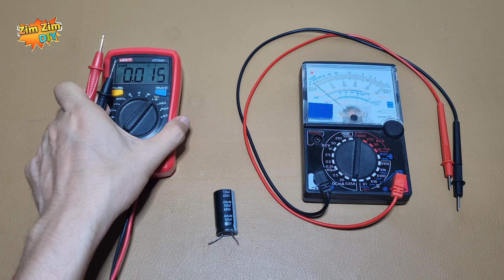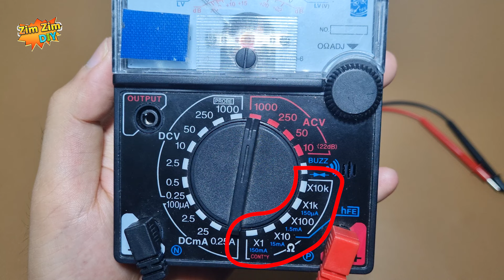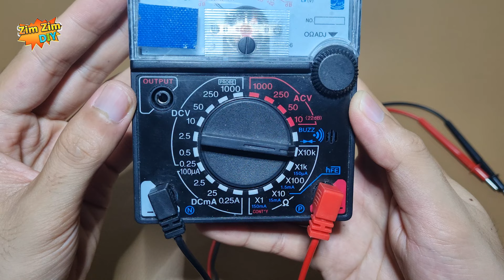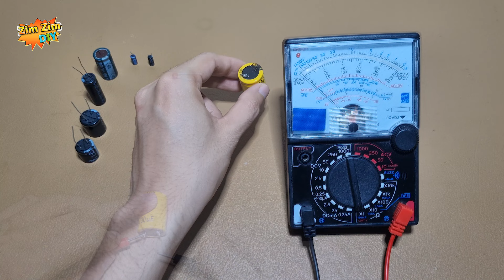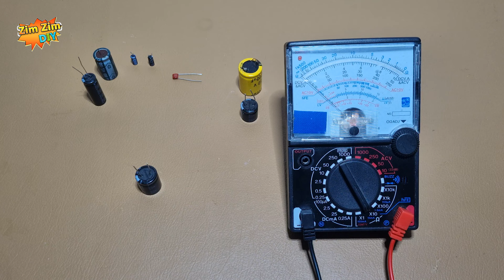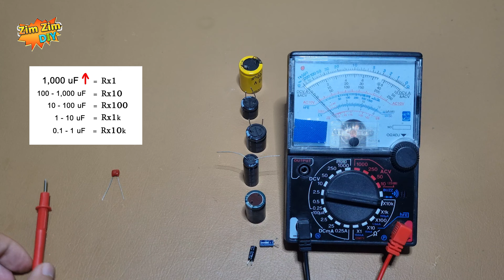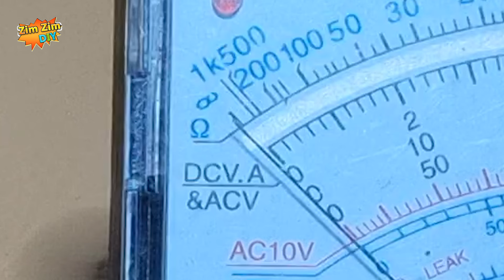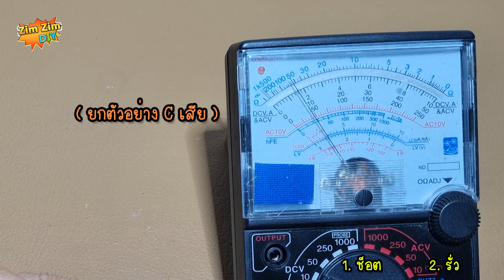วัดคาปาซิเตอร์ "ดี" หรือ "เสีย" ด้วยมิเตอร์เข็ม เห็นผล 95%...!!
สวัสดีครับยินดีต้อนรับทุกท่านเข้าสู่ช่อง ZimZimDIY
สำหรับวันนี้ผมจะมาสาธิตวิธี ตรวจวัด  คาปาซิเตอร์ ด้วย Analog มัลติมิเตอร์ ให้เพื่อนๆได้ดูครับ

เนื่องจากว่า Analog Multimeter หรือ มิเตอร์แบบเข็ม เนี้ยะ ณ ปัจจุบันนี้ เพื่อนๆหลายท่านก็ยังนิยมใช้กันอยู่
และ อุปกรณ์อิเล็กทรอนิกส์หลายๆตัว ก็ยังคงต้องการใช้ตัวมันนี่แหละครับ ในการวัด เพื่อเช็ค ความชัวร์

สำหรับผมเอง ผมก็เห็นด้วยนะครับ ว่าควรจะมีมัลติมิเตอร์ทั้ง 2 แบบ พกติดมือเอาไว้
ทั้ง มิเตอร์แบบ เข็ม และ ก็ มิเตอร์แบบดิจิตัล

แต่ในการวัดค่าการเก็บประจุของ C โดยใช้ มิเตอร์แบบเข็ม นั้น  มันจะไม่ได้สามารถวัดแล้วทราบค่าออกมาได้โดยตรง นะครับ
ซึ่งมันจะต้องคำนวณ โดยอัดแรงดันไฟเข้าไป แล้วก็จับเวลา โดยใช้ตัว R
และก็จะใช้สมการแทนค่า  ตามที่คุณ Bozza  ที่ได้แนะนำเข้ามา

ยังไงรายละเอียด ต่างๆในการคำนวณ ถ้าเพื่อนสนใจ
เดี๋ยวผมจะ แยกการคำนวณเป็นอีกคลิปหนึ่ง ละกันนะครับ

เมื่อเรา ไม่สามารถทราบค่าได้โดยตรง
เราเช็คได้เพียงคร่าวๆเท่านั้น ว่า C ตัวนั้น มีการ Chage เกิดขึ้น หรือการ Dischage  ปกติดีอยู่หรือเปล่า

เพราะถ้าหากเราสังเกตุที่ตัวมัลติมิเตอร์เอง มันจะไม่ได้มีโหมดวัด คาปาซิเตอร์แถมมาด้วย
เราจะประยุกต์ ใช้ ฟังก์ อื่น นั่นก็คือ โหมดวัด ค่าความต้านทาน หรือ โหมด R วัด Ohm นั่นเอง
ถ้าเราสังเกตุง่ายๆก็คือ มันจะอยู่ในช่วงนี้ทั้งหมดครับ
นั้นก็คือย่าน  RX1 , RX10 , RX100 ,  RX1k  , RX10k
พอเรารู้ว่ามันใช้วิธีนี้ ในการเช็คได้
แล้วเราจะรู้ได้อย่างไร ว่าเราควรปรับไป ย่านวัด ไปที่ย่านไหน
เพราะว่า C แต่ละตัว ค่าการเก็บประจุก็ไม่เท่ากันอีก
ที่จริงมันก็ไม่ได้ตายตัว อะไรมานักนะครับ
ช่างหลายๆท่าน ก็จะใช้ประสบการณ์ของตัวเอง  ปรับให้มันพอมองเห็น การกระดิกของเข็มชัดๆ
ส่วนใหญ่ C ที่ค่าเยอะๆมากๆ เขา ก็จะ ปรับ ล้น ลงไปที่ RX1
ส่วนถ้า C น้อยๆมากๆ เขาก็จะปรับไปที่  RX10k นั่นเองครับ
เพราะฉะนั้นผม จะมาแนะนำ  ค่าคร่าวๆ ของ C ที่เหมาะสมเป็นอีก 1 ทางเลือก ว่าควรจะใช้เร้นจ์ ไหน
ผมแนะนำว่า ค่าที่อยู่ในช่วง 1,000 ขึ้นไป  ควรที่จะใช้ย่าน RX1
ค่าที่อยู่ในช่วง 100 - 1,000 uf  ควรที่จะใช้ย่าน RX10
ค่าที่อยู่ในช่วง 10 - 100 uf  ควรที่จะใช้ย่าน RX100
ค่าที่อยู่ในช่วง 1 - 10 uf  ควรที่จะใช้ย่าน RX1K
และ ค่าที่อยู่ในช่วง 0.1 - 1 uf  ควรที่จะใช้ย่าน RX10K

ทีนี้มาดูขั้นตอนการวัดวัดกันบ้างครับ
ขั้นตอนที่
1. ก็คือให้เพื่อนๆนำ C ที่ต้องการวัดมา คายประจุออกให้หมดซะก่อน
2. เช็ค C ว่ามันมีค่าเท่าไร  อย่างตัวนี้ ค่า 4,700 uF เราก็เอามาเปรียบเทียบกับตาราง   ค่าที่อยู๋ เกิน 1,000 uF  ควรจะใช้ย่า Rx1
หลังจากนั้น ก็ ปรับย่านการวัดให้มันเหมาะสม
3. นำเข็มวัด มาแตะทั้งสองขา

เรามาสังเกตุจากเข็มมิเตอร์ กันนะครับ
คาปาซิเตอร์ตัวที่ ดี ยังพอใช้งานได้ เข็มจะต้องกระดิกขึ้น และตกลง อย่างรวดเร็ว 1 ครั้ง
และเมื่อเราสลับข้างมันก็ต้อง กระดิกขึ้นแล้วลงเช่นกัน

หลักการทำงานของมันก็คือ ขณะมันเข้า ชาร์จไฟเข้าตัวมัน ตัวมันก็จะมีกระแสไหลผ่านเกิดขึ้น มัลติมิเตอร์ก็จะจับได้ กระแสเหล่านั้นได้
วัดเป็นค่าความต้านทานออกมา  แต่พอ C ถูกชาร์จประจุจนเต็ม จะไม่มีกระแสไหล  ออกมาเข็มก็เลยตก

เรามาดู C ตัวถัดไปกันครับ   ผมคายประจุออกจนหมดเช่นเดิม
ตัวนี้ค่า 1500 uF ก็ยังใช้ย่านเดิมในการวัดได้อยู่ ครับ
มันต้องกระดิกแล้วลง อย่างรวดเร็ว 1 ครั้ง ก็แสดงว่าใช้งานได้อยู่ครับ

ตัวถัดไป 680 uF ก็จะอยู่ในย่าน Rx10 วัดเหมือนเดิมเลยครับ
มันจะต้องกระดิกแล้วลง 1 ครั้ง  สลับก็ต้อง กระดิกแล้วลง 1 ครั้งเช่นกันครับ ก็แสดงว่าดี
ตัวถัดไป 330 uF ตัวนี้ก็ยังใช้งานได้ครับ
ตัว 47 uF  ควรที่จะใช้ย่าน Rx100 นี้ครับ กระดิกครั้งหนึ่ง สลับก็กระดิกอีกครั้งหนึ่ง

ส่วนตัวนี้ 22 uF  ตัวนี้ก็ยังใช้งานได้ครับ แต่เข็ม สังเกตุว่า มันจะขึ้นนิดเดียว บางทีเรามองไม่ชัด
ก็ขยับ ย่านวัดขึ้นไปอีกก็ได้ครับ  นี่ครับ ก็จะมองเห็นได้ชัดเจนขึ้น

ต่อไปตัว 10 uF ผมจะใช้เป็น ย่าน R1K ไปเลยนะครับ  ตัวนี้ก็ดีอยู่ครับ

และตัวสุดท้ายจะเป็น C แบบไม่มีขั้ว ค่า 0.1 uF
เป็นค่าที่น้อยที่สุดในตาราง ผมจะคายประจุ แล้วปรับย่านการวัด
Rx10K
 เราลองมาวัดกันครับ  นี่ครับ เราก็จะเห็นมัน กระดิก แล้วก็ลง  วัดได้เหมือนกัน  C 0.1 uF ก็ถือว่าผ่านครับ
อันนี้แถมนะครับ ผมจะลองวัด C 0.01 uF ดูครับ
จะเห็นได้ว่ามีการกระดิกแค่นิดเดียว  เพื่อนๆ บางท่านก็จะมองได้อย่างยากลำบาก  มากๆ
 ถ้าค่าน้อยมากๆ อย่างงี้แนะนำใช้ ดิจิตัลมัลติมิเตอร์จะดีกว่าครับ
ส่วน C ค่า 0.001  uF หรือ  C 1nF ไม่ต้องพูดถึง เลยครับ วัดดูแล้ว ไม่มีอะไรเกิดขึ้นเลย ครับ
ต้องใช้ดิจิตอลมัลติมิเตอร์ ย่านละเอียดวัดดูอีกทีหนึ่งถึงจะปรากฎค่าออกมา
เพื่อนๆหลายท่านคงจะสงสัยว่า  อ้าวแล้วอย่างงี้ แล้วเราจะวัด  C ค่านี้ เราจะต้องทำยังไง  สำหรับ มิเตอร์เข็มบางรุ่น มันจะมีเร้น
การวัด กว้างไปถึง RX100K เลยทีเดียวครับ ราคาก็จะสูงนิดหนึ่ง ส่วนมิเตอร์ Sunma ที่ผมใช้จะเป็นรุ่นประหยัด
ตัวละ 100 200 กว่าบาท  จะไม่มีย่านนี้นะครับ ปรับขึ้นอีกอันก็คือโหมดเสียงไปเลย

หลังจากที่เราวัด C ตัวที่ใช้งานได้  วัดครบทุกย่านแล้วนะครับ
ทีนี้เรามาดู C ตัวที่เสียกันบ้างครับ
มันจะมีแบบไหนกันบ้าง

1.มันจะขึ้นค้างแบบนี้ จะเป็น C ช๊อต
2. C รั่ว
3. C ขาด

 เพื่อนๆ คนไหน มีเทคนิค การวัดดีๆ เพิ่มเติม สามารถ คอมเมนท์ใต้คลิปเข้ามาได้นะครับ

   ขอบคุณเพื่อนๆทุกท่านที่ติดตามรับชมครับ